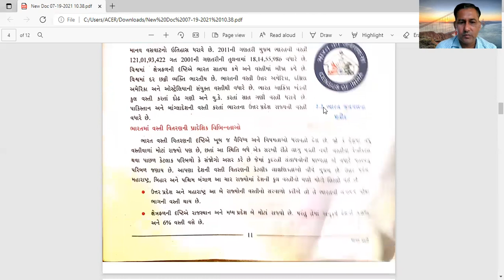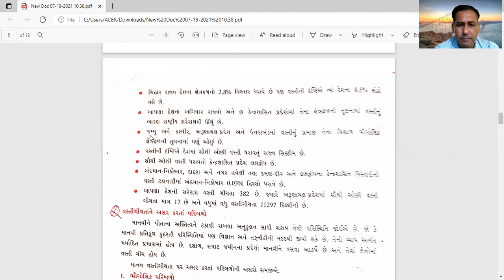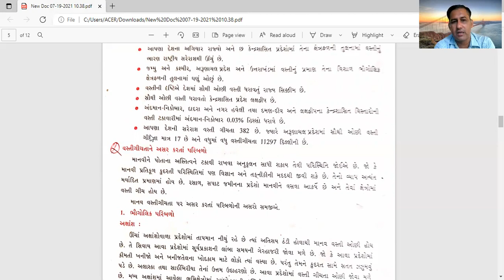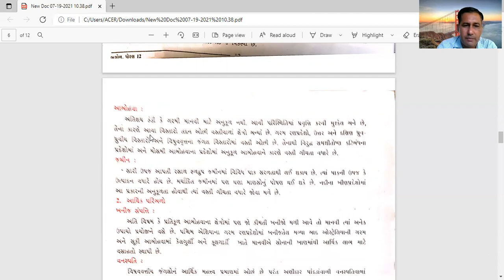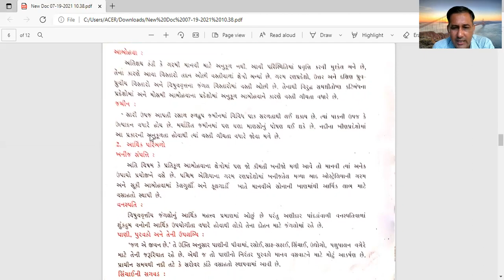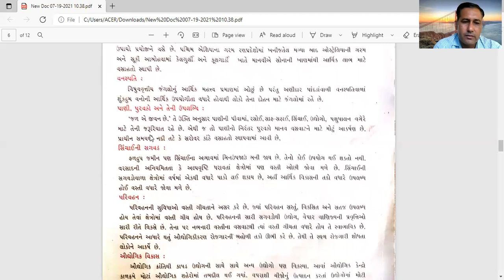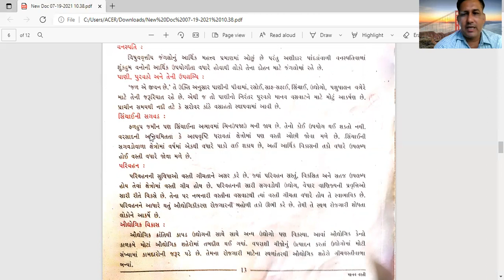ધોરણ 12 ભૂગોળ પાઠ 2 ભાગ 2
પાઠ 2 માનવ વસ્તી